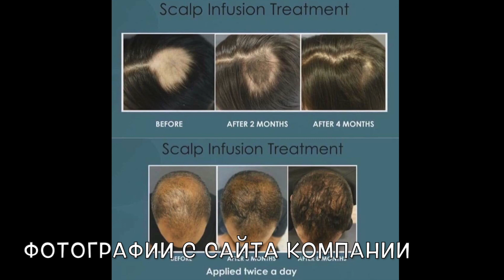Волосы винсента через три с половиной месяца .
ПО ЭТОЙ ССЫЛКЕ ВЫ НАХОДИТЕ СВОЮ СТРАНУ, ПОТОМ ВЫБИРАЕТЕ ПРОДУКТ И И ПОКУПАЕТЕ